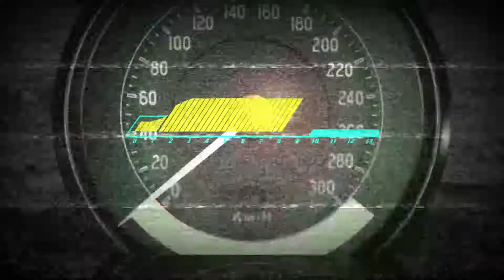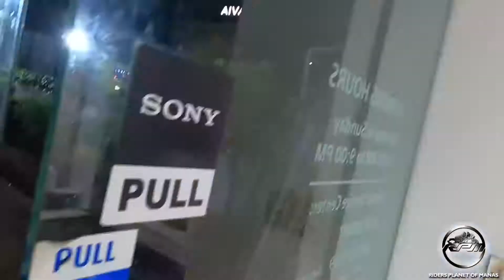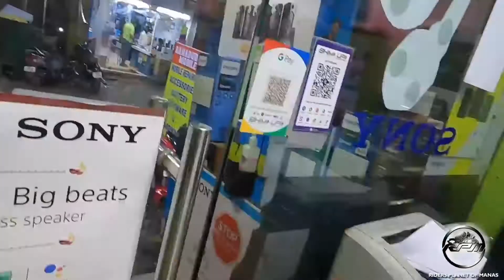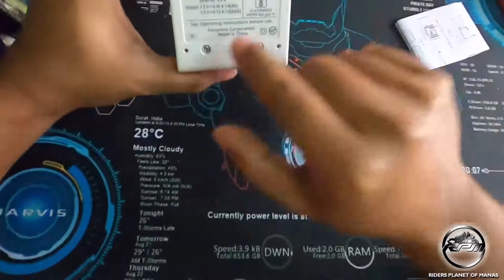Purchased Panasonic Reachargeable battery charger in insane lowest price ever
Dailyride #3 - Purchased Branded battery charger in insane lowest price ever

Namaskar doston (Hi friends),

    Today I went to purchase a rechargeable battery charger. While searching out for Sony charger which I didn't find,but ended up buying Panasonic Charger. The best part is I got it in insane lowest price ever. I did purchase batteries too.

  Ride ka Ride ho gaya aur Saath Mein charger bhi le liya.